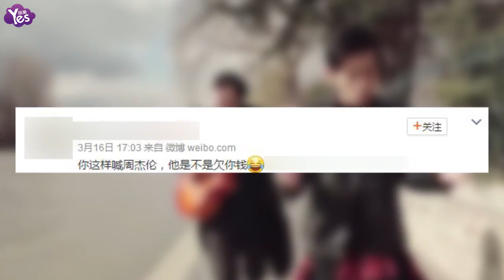【3年前】周杰倫男粉應援語氣像“討債” 公舉忍不住要笑場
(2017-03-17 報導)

男粉眼見偶像周杰倫就在眼前情不自禁呼喊：“周杰倫！周杰倫！”但因為聲音太粗曠，讓一票粉絲笑歪：“你是來討債的嗎？”